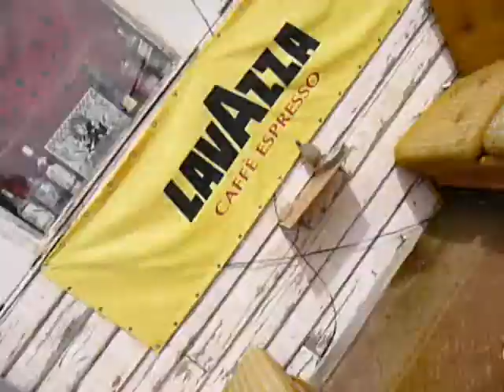Aussie Survives Tsunami